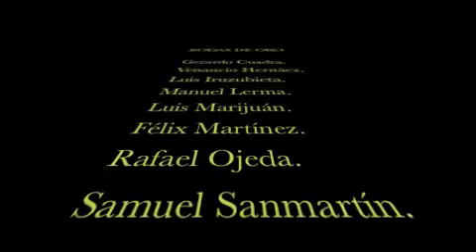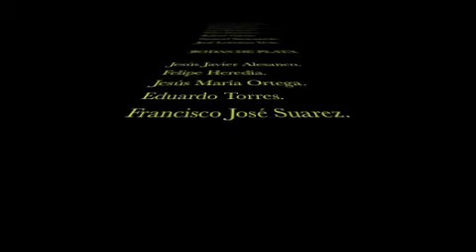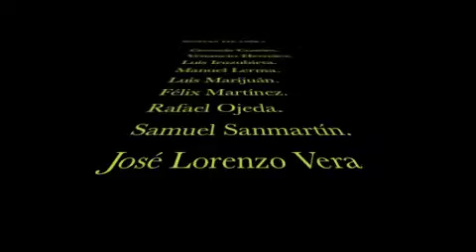San Juan de Avila 2012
El dia 10 de mayo de 2012  festividad de San Juan de Avila se celebró en el Seminario de Logroño, la Jornada Sacerdotal, para celebrar las bodas de oro y de plata sacerdotales. Se empezó el día con la oración de laudes y a continuación se proyectó en el salón de actos un video de los sacerdotes que cumplían 50 años y 25 años de sacerdocio. A las 13h tuvo lugar una eucaristía presidida por nuestro Obispo D. Juan Jose Omella.